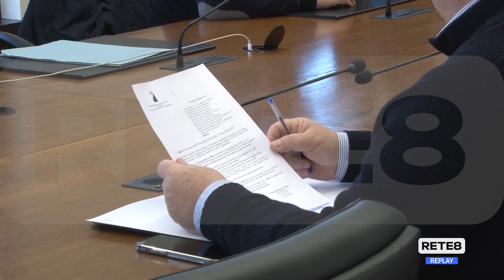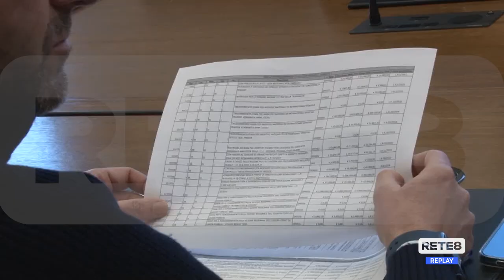L’Aquila - Maratona sul bilancio regionale con polemiche